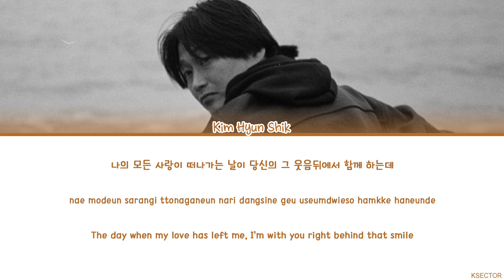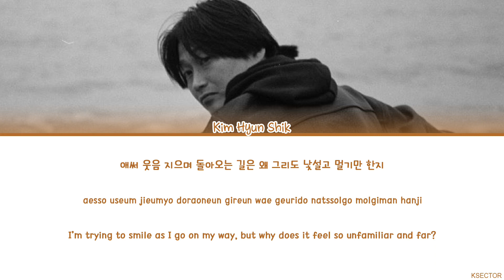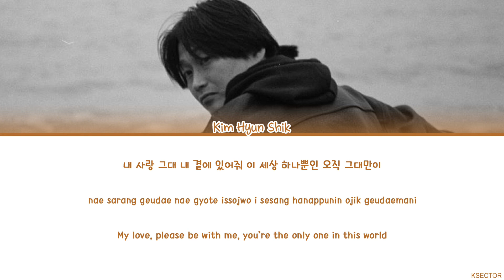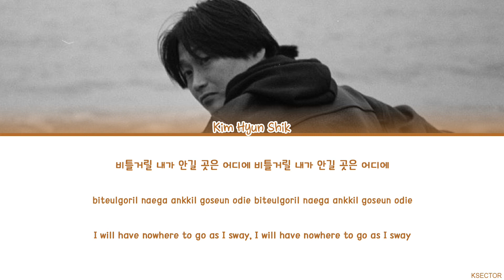Kim Hyun Shik (김현식) - My Love By My Side (내 사랑 내곁에) Lyrics [Color Coded Han/Rom/Eng]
By - KSECTOR

Song: My Love By My Side (내 사랑 내곁에)
Artist: Kim Hyun Shik (김현식)
Album: Kim Hyun Shik (Vol.6)
Year: 1991